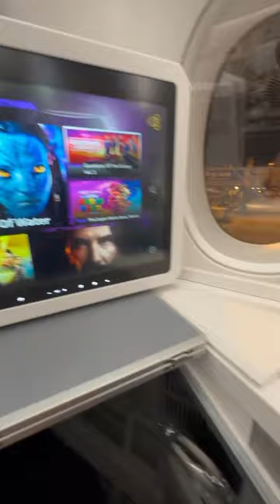รีวิว Business class ลำใหม่ของการบินไทย A350-900 นามเพชรบุรี Tg970 to Zurich 20/08/2023